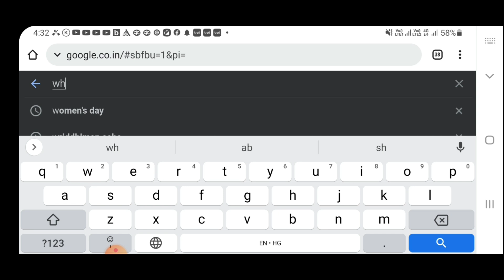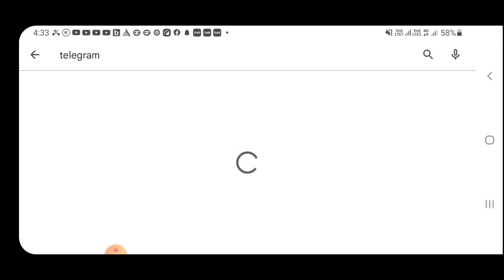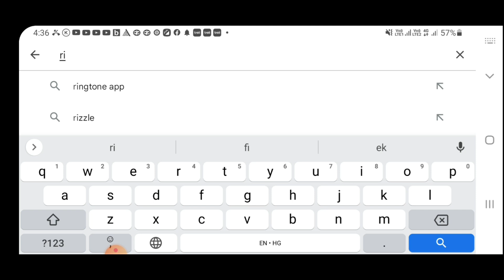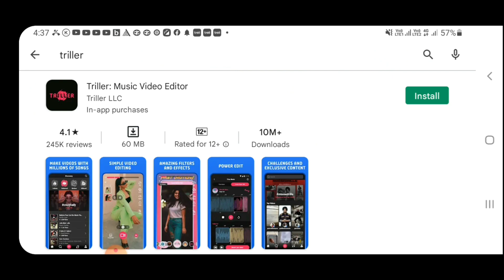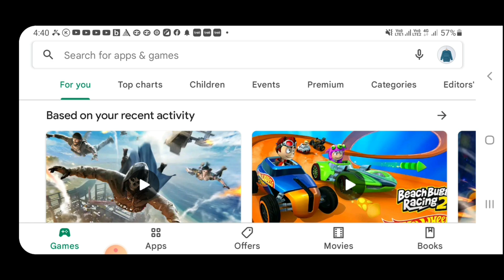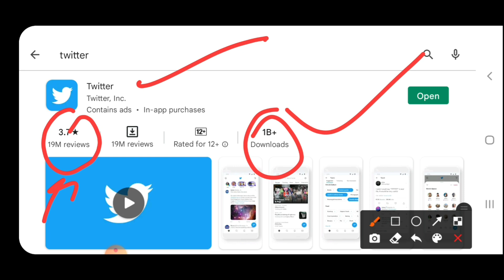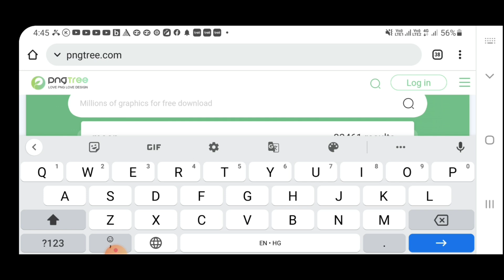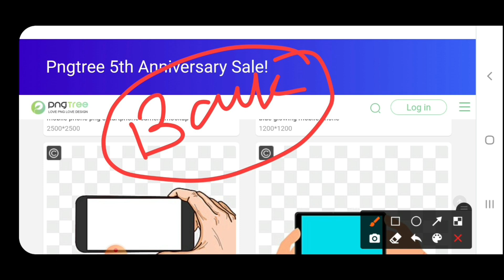|Grow YouTube channel in 2022|How to gain first 100k views on YouTube|vikas ingle(YouTube 2022)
Topic: how to grow YouTube channel in 2022

3. Make money online videos